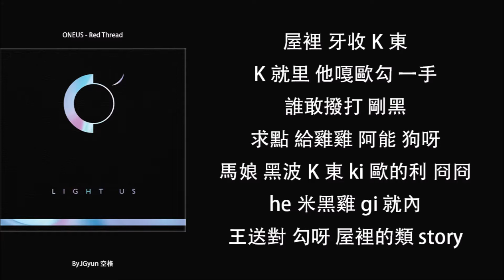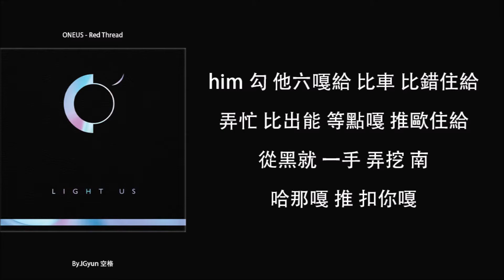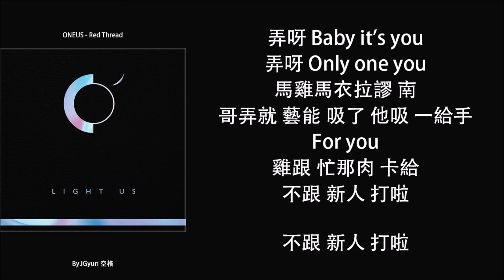【空耳】ONEUS - Red Thread(紅線)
ONEUS - LIGHT US / 1st mini album

◆4.Red Thread(紅線)